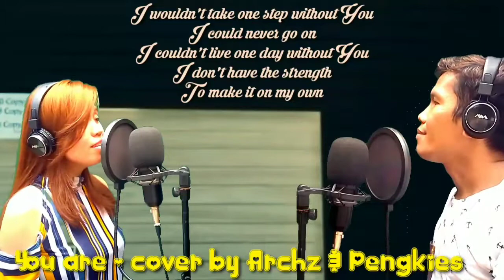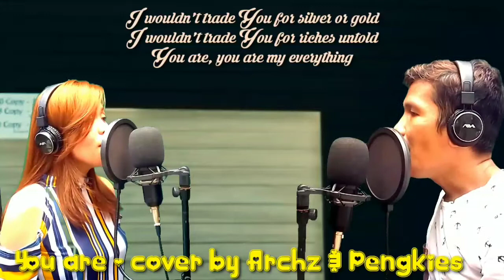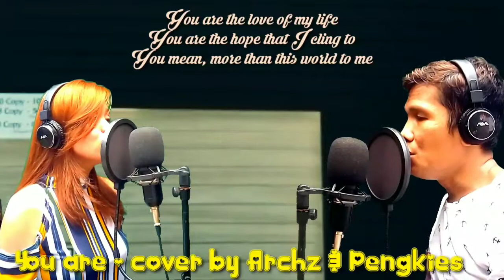You are - Archz & pengkiez ( 2021 remix )